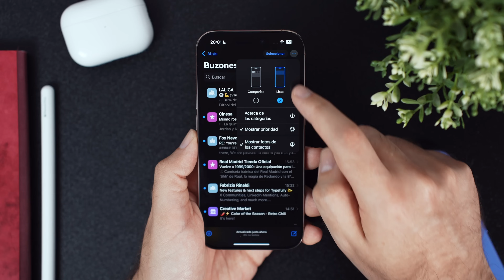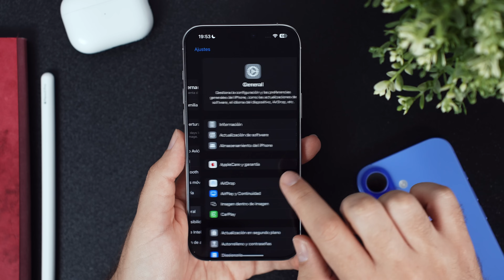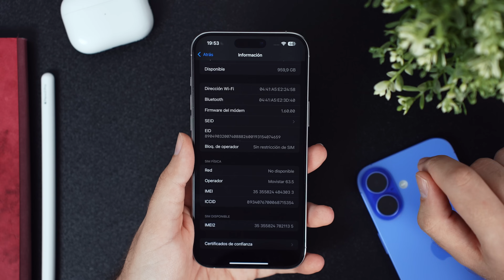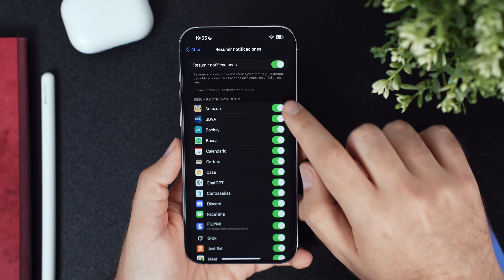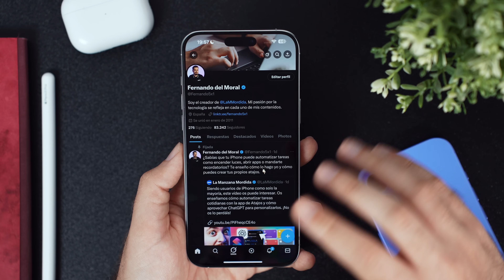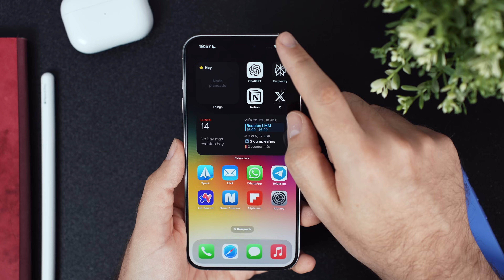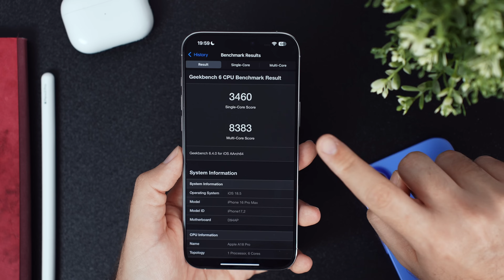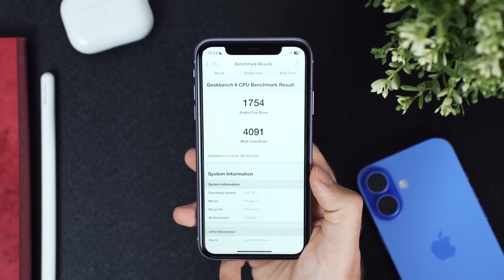iOS 18.5 beta 2: Cambios INESPERADOS y decisiones que DESCONCIERTAN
Tras dos semanas de espera, Apple ha liberado la beta 2 de iOS 18.5... y sinceramente, no ha merecido la pena. En este vídeo repaso cada detalle: los pocos cambios que trae, funciones que han desaparecido, problemas de rendimiento y por qué esta beta me hace pensar que Apple ya está centrada en iOS 19. Si estás siguiendo la evolución de esta versión o simplemente quieres saber si merece la pena actualizar, aquí te cuento TODO con pruebas reales y mi opinión personal.

🎬 Momentos destacados del vídeo:
0:00 Introducción y lanzamiento de iOS 18.5 Beta 2
0:28 Cambios sutiles en iOS 18.5 Beta 1 pasados por alto
1:38 Mejoras en Mail, AppleCare y ajustes visuales
2:48 Número de compilación y firmware del módem actualizado
3:13 Cambios de última hora en Fotos eliminadas y desarrollo paralelo
4:08 Apple Intelligence sigue sin estar activo en notificaciones
4:35 Apple reutiliza las notas de la Beta 1 en la Beta 2
5:08 Problemas de rendimiento y bugs detectados en la Beta 1
6:19 Aumento en el consumo de batería con iOS 18.5 Beta 2
7:22 Test de Geekbench: rendimiento del iPhone 16 Pro y iPhone 11

🎉  ¿Quieres más? ¡Pues hay más! 🎉
Únete a La Manzana Mordida+ y accede a podcasts privados, cursos, regalos, adelantos y nuestra comunidad privada en Telegram. ¡Te esperamos!

Si te gusta lo que hacemos aquí, te va a encantar lo que tenemos allí.
Forma parte de la familia y apoya el canal desde dentro ❤️

✨ Etiquetas del video